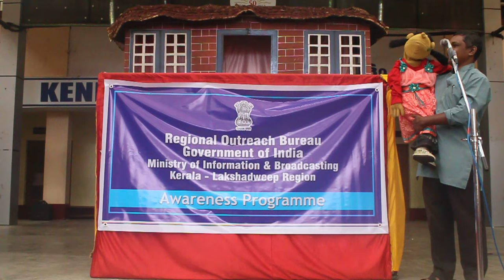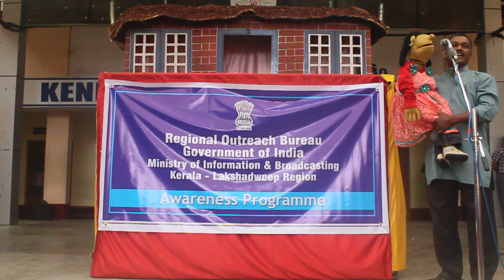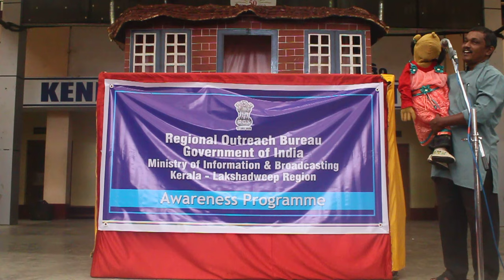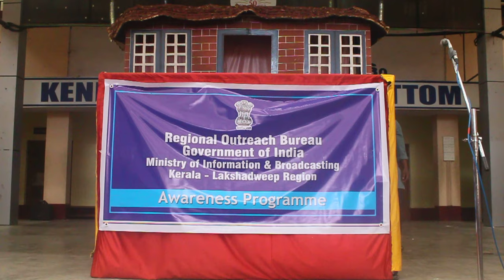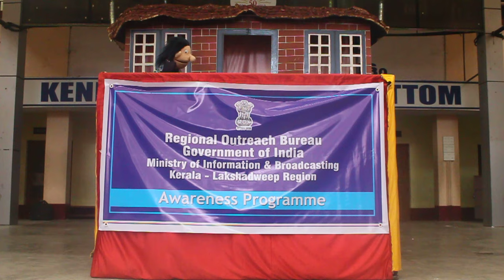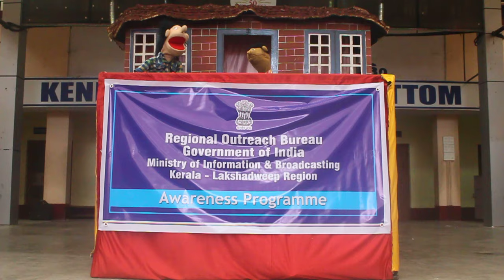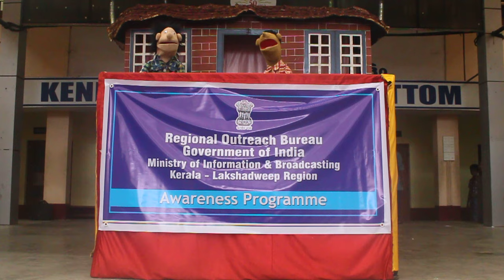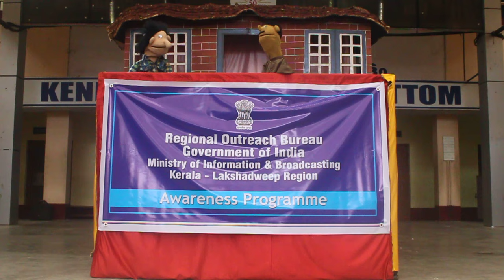National Reading Day/Month 2019: Puppet Drama on Reading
Puppet Drama on Reading and the life of Shri K. N. Panicker, the father of public library movement in Kerala. Jointly organized by the Regional Outreach Bureau, Ministry of Information and Broadcasting, Govt of India, Thiruvananthapuram and KV Pattom on 19 July 2019 in connection with the National ReadingDay/Month Celebrations 2019.

The Puppet Drama was presented by 'Vision of Life' Puppet Drama Team, Thiruvananthapuram. Direction & Script: Sunil Pattimattom; Team Members: Abhiraj Rajaji Nagar, Jyoti Vazhayila, Babu Thannimoodu and Prakash Kunnathoor.

Camera: Thejus, KV Pattom

Chief Guest at the occasion was Smt. K. A Beena, Malayalam writer and the Regional Director, Min. of I & B, Thiruvananthapuram.